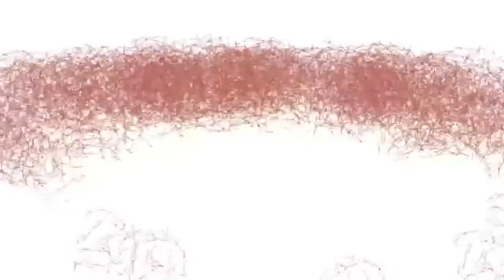CAKE TO THE FACE *PRANK* (IT GETS WILD)